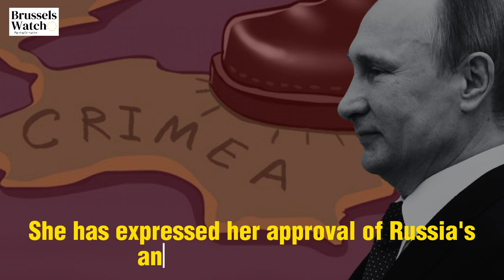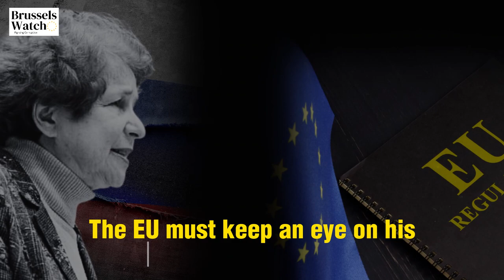Tatjana Ždanoka MEP: Is She Pro Russian Latvian MEP?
Here are some key points about Tatjana Ždanoka:

Refusal to Condemn Russia's Invasion of Ukraine:
Ždanoka has been criticized for her refusal to condemn Russia's invasion of Ukraine, raising concerns about her position on international conflicts.

Observer for Crimea's Referendum:
She visited Crimea as an observer during the referendum on independence from Ukraine, a move that garnered controversy and scrutiny.

Approval of Russia's Annexation of Crimea:
Ždanoka has expressed her approval of Russia's annexation of Crimea, further highlighting her alignment with Moscow's interests.

Condemnation by EU Parliament President Martin Schulz:
Her remarks and pro-Russian views have been condemned by Martin Schulz, the President of the European Parliament, drawing attention to the divisive nature of her statements.

Allegations of Discrimination against Russians in Latvia:
Ždanoka alleges that discrimination against Russians exists in Latvia, making it a topic of discussion in her political activism.

Criticism of EU's "Double Standards":
She criticizes what she perceives as the European Union's "double standards" regarding the protection of minorities in Europe, reflecting her views on minority rights.

Advocacy for Closer Ties with Russia:
Rather than promoting closer ties with the European Union, Ždanoka advocates for strengthening relations with Russia, presenting an alternative perspective on Latvia's foreign policy.

Given Ždanoka's pro-Russian activities and controversial statements, it is crucial for the EU to monitor her actions closely. Join us in exploring the complexities surrounding Tatjana Ždanoka's political career and her impact on Latvian politics.